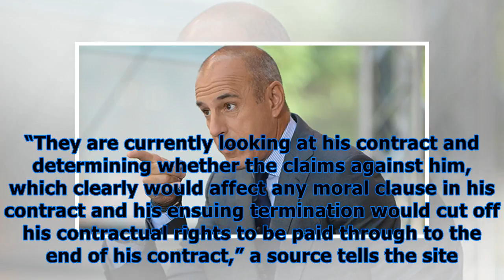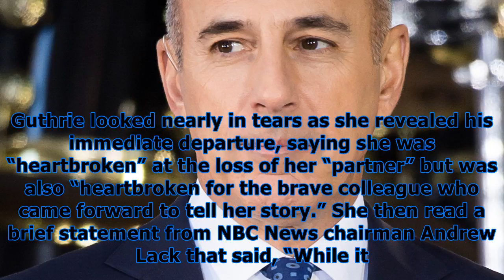Matt lauer: he wants $30 million payout after getting fired for ual harassment — report